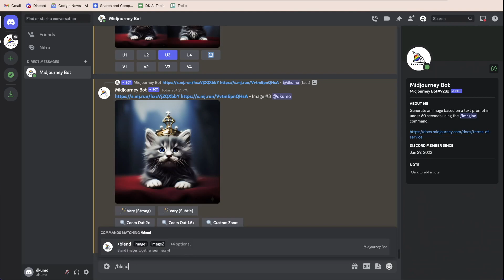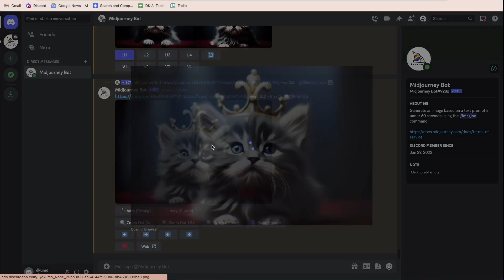How to Combine Multiple Images in Midjourney | Midjourney Tutorial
In this quick Midjourney tutorial, I'll show you how to combine multiple images into one in Midjourney.